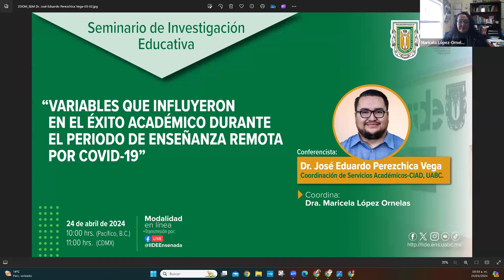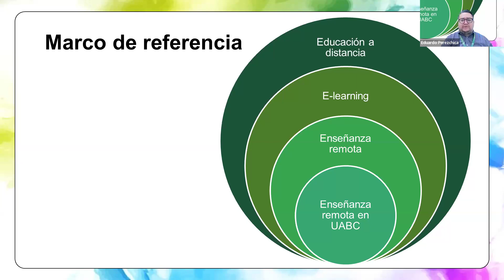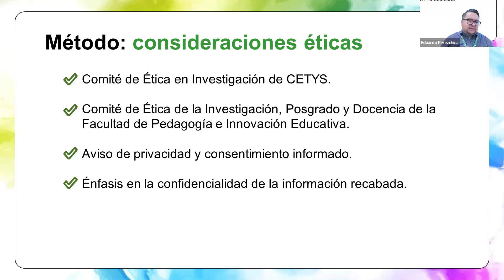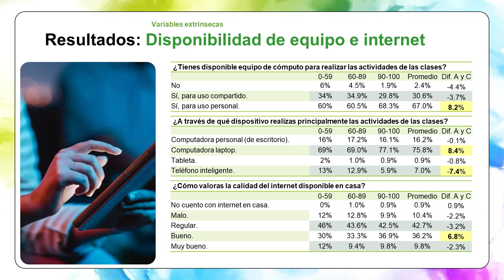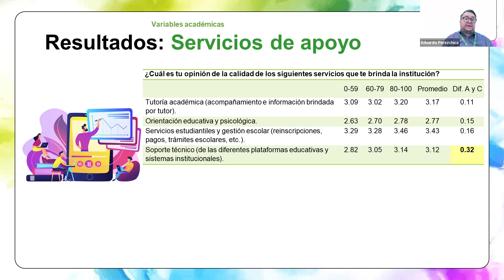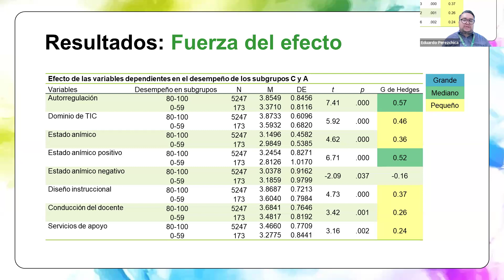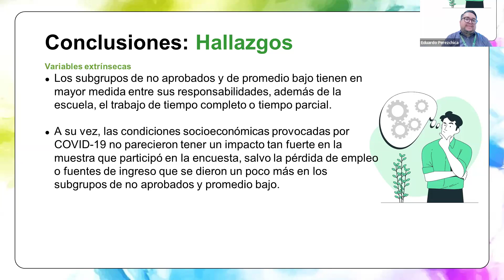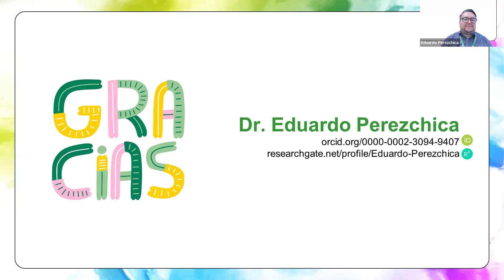Variables que influyeron en el éxito académico durante el periodo de enseñanza remota por COVID-19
En el marco del Seminario de Investigación Educativa, organizado por la Coordinación de Investigación y Posgrado del IIDE, se presentó la conferencia:

Invitado: Dr. José Eduardo Perezchica Vega
Adscripción institucional:  Coordinación de Servicios Académicos-CIAD. UABC.
Fecha:  24 de abril de 2024
Coordina: Dra. Maricela López Ornelas

El Seminario de Investigación Educativa, es una actividad que realiza el IIDE, cuyo propósito principal, es establecer puentes de divulgación científica entre los investigadores y académicos de diversas instituciones de educación superior nacional e internacional y los estudiantes de los posgrados del Instituto, así como al público en general.